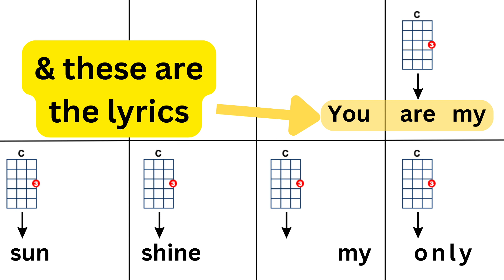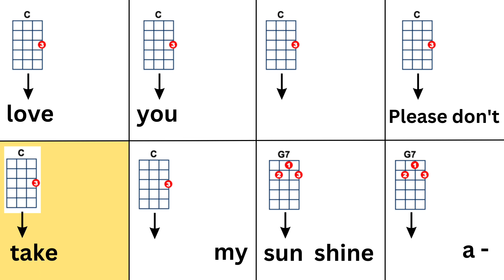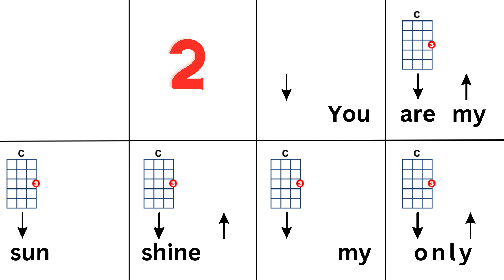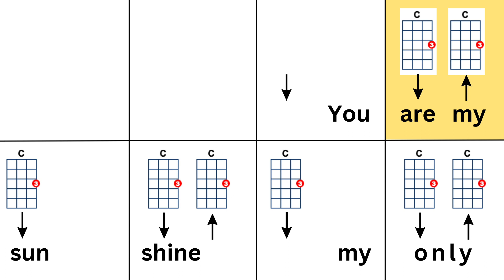Ukulele Play Along - You Are My Sunshine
This is a practice video to help learn how to strum and sing "You Are My Sunshine".